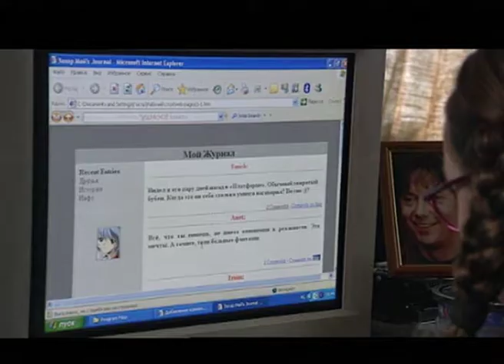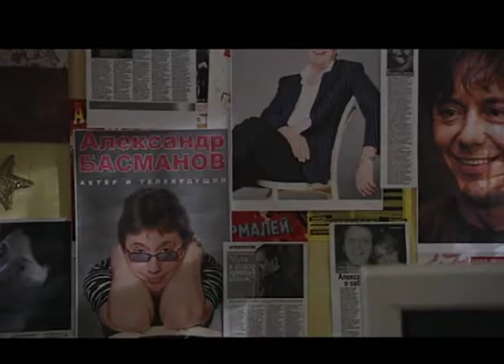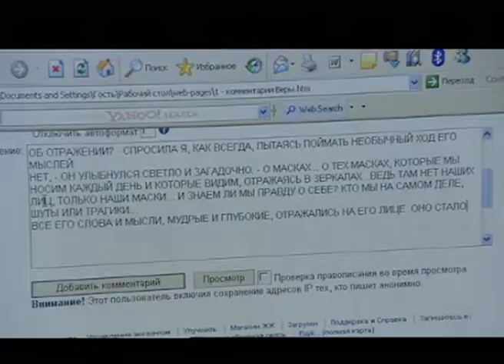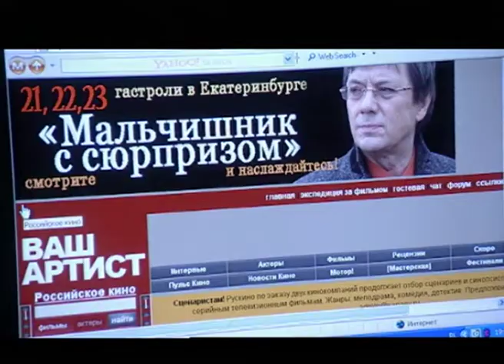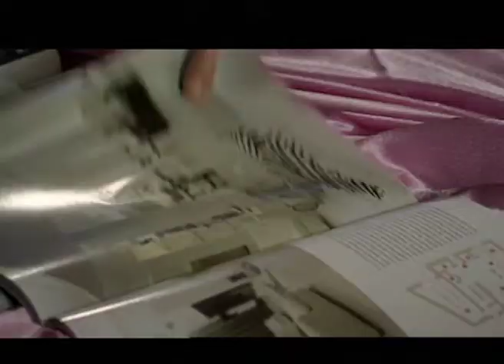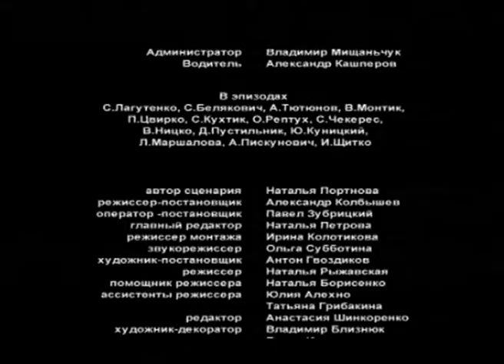Падающая звезда. 1 Серия. Сериал. Драма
Падающая звезда. Сериал. Драма

Любимец публики, красавец и звезда долгоиграющих сериалов Андрей Басманов понимает, что постепенно выходит в тираж. Уже не так часто предлагают большие роли, все реже - героя-любовника, а вокруг всё те же лица - жена, с которой уже испорчены отношения, артисты из труппы. Да еще и от коллег Андрей услышал, что они считают его посредственным актером. Андрей едет с антрепризой на гастроли и случайно отстает от поезда. Попадает в тихий провинциальный город, где есть театр, пытается там начать все с начала... На первых порах город с радостью принимает "звезду": в местном театре решают, что теперь спектаклям обеспечены аншлаги, женщины, узнав, что у Андрея не сложилась личная жизнь, начинают рвать его на части. Но вскоре... Оказавшись на сцене, Басманов ощущает себя метром, не помнит текст, наигрывает, в общем, всем становится ясно, что он ужасный актер. И тут начинается - недавний фаворит превращается в ученика, которому все дают советы и указывают на актерскую фальшь. Сможет ли Андрей доказать, что он настоящий актер? Сможет ли он достичь успеха, который будет ценнее всех его мыльных побед?